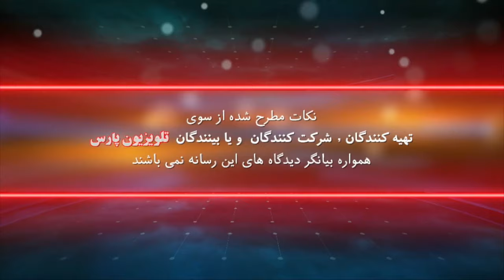روانشناسی روشنگری با دکتر دانش فروغی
مهمانان : دکتر میترا رشیدیان
دکتر سپیده مرتضایی فر
این صفحه اصلی یوتیوب تلویزیون پارس می باشد
05 September 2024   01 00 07 PM

شماره تماس تلویزیون :
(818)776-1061